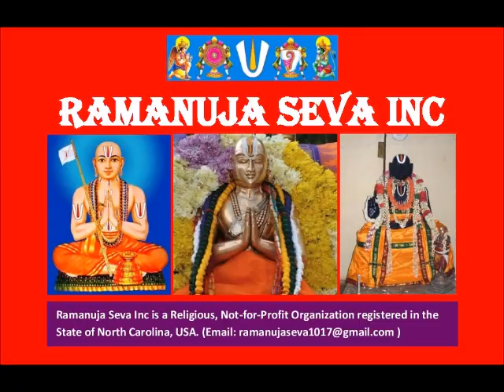01 – Introduction - ஸ்தோத்ர ரத்ன பாஷ்யம் (Stotra Ratna Bhashyam)